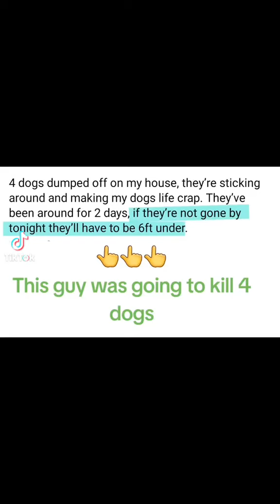Man claimed these dogs were aggressive and was going to k*ll them